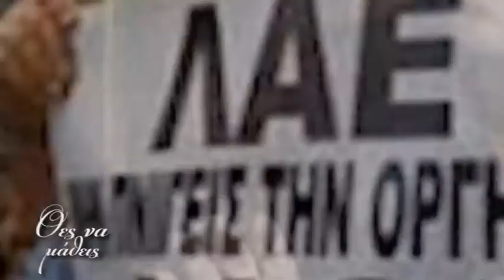ΒΑΣΙΛΗΣ ΛΕΚΚΑΣ ΤΡΕΙΛΕΡ ΘΕΣ ΝΑ ΜΑΘΕΙΣ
ΤΟ ΤΡΕΙΛΕΡ ΤΗΣ ΕΚΠΟΜΠΗΣ ΘΕΣ ΝΑ ΜΑΘΕΙΣ ΜΕ ΚΑΛΕΣΜΕΝΟ ΤΟΝ ΒΑΣΙΛΗ ΛΕΚΚΑ